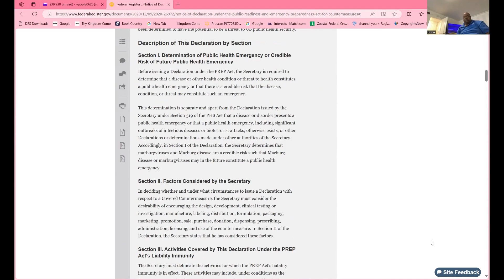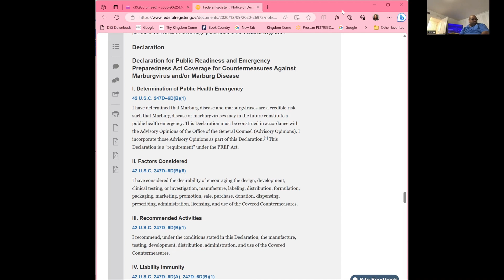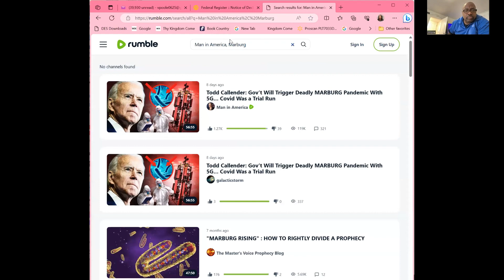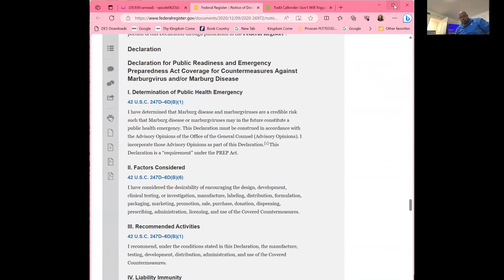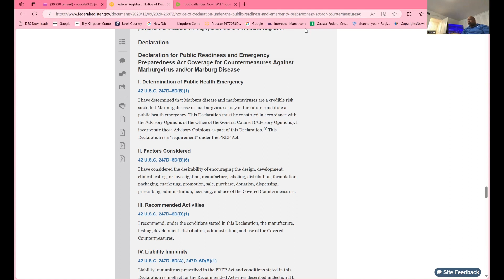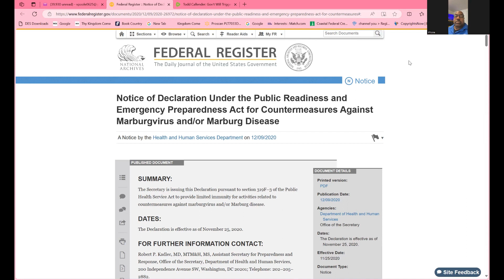Next Pandemic Marburg Virus, BibleVision Ministries, Velvelette Poole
What does 5G technology and coronavirus have in common? What is the document on line that says this is a planned pandemic? Why is this hidden from the public? What does the bible have to say about this?